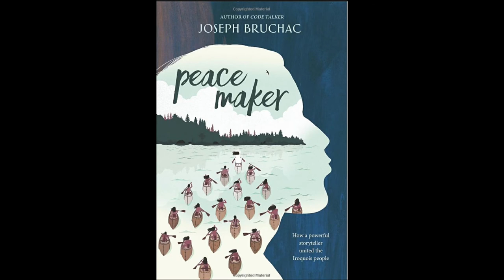Peacemaker, by Joseph Bruchac (MPL Book Trailer 676)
Mooresville Public Library (Mooresville, Indiana) presents a book trailer featuring the children's historical novel, "Peacemaker," by Joseph Bruchac.